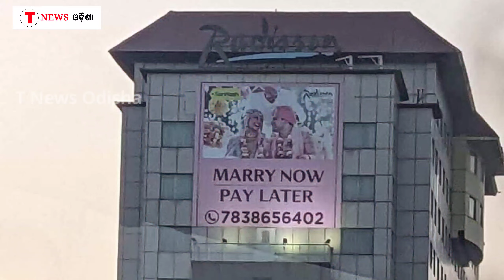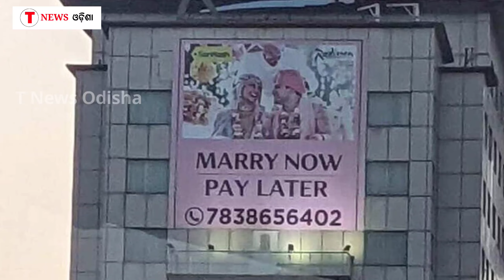Marriage Loan Odia||Personal Loan For Marriage||Instant Loan Odia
Welcome To All Beautiful People
Today Video-

T News Odisha
From -Odisha

instant loan app without cibil scores
loan app
best instant loan apps
instant loan,best loan app